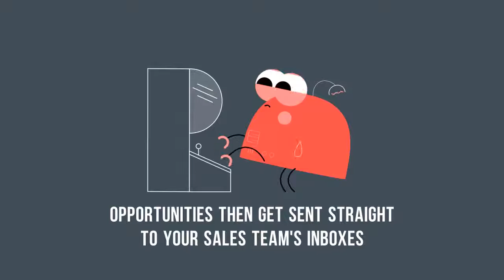What on Earth is Business Intelligence Software?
"What is Business Intelligence?" It's a question we've heard a lot over the past few years.

Business Intelligence, or BI for short, has become a real buzzword in the business world recently.

Watch our short explainer video to learn what BI can do and why thousands of businesses are now using it.